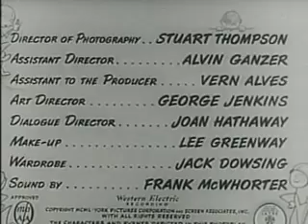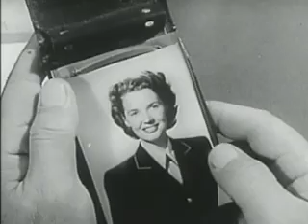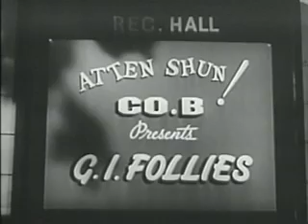At War With The Army